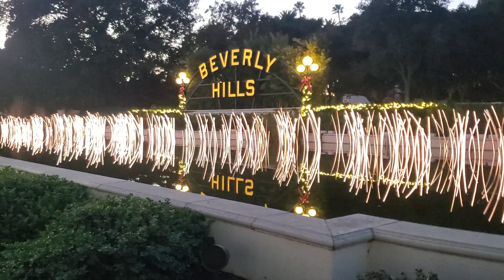۱۰ مارس ۲۰۲۴